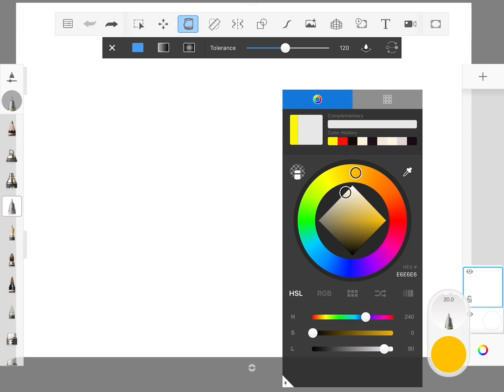New profile pic! || speedpaint